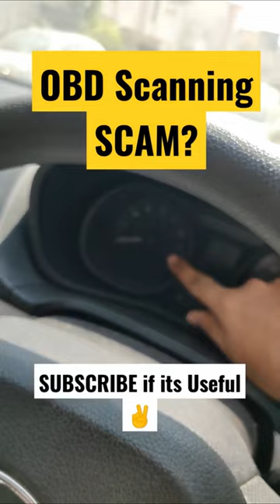OBD Scanning SCAM?